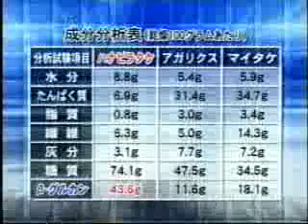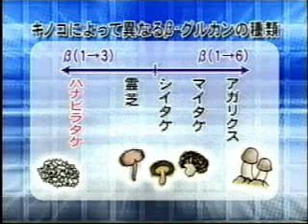Beta Glucan MH3 Hanabiratake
Antitumor 1,3 B-Glucan.Sparassis Crispa (Hanabiratake)Mushroom from Japan.Tokyo University Life & Science Laboratory.